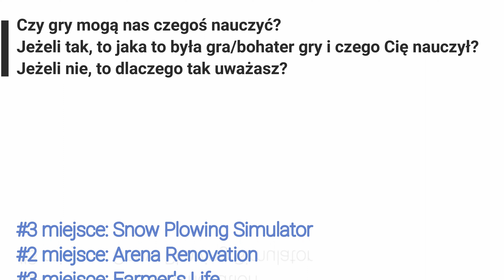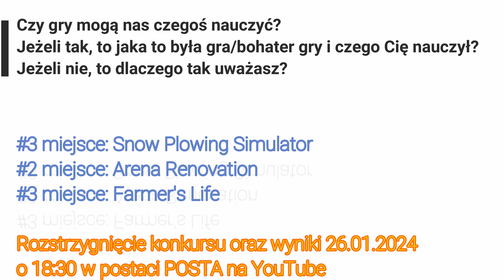PIERWSZE ROZDAJO NA KANALE!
ABY WZIĄĆ UDZIAŁ W KONKURSIE

Należy odpowiedzieć w komentarzu na pytanie:
"Czy gry mogą czegoś uczyć? Jeżeli tak, to jaka to była gra/bohater gry i czego Cię nauczyła?
Jeżeli nie, to czemu tak uważasz?"

i to wy, Zgadzając się z kimś, lajkujecie dany komentarz, i w ten sposób wybieracie ten najlepszy.

Warunkiem jest to, by nie pisać więcej niż jednej odpowiedzi. Nie kłócić się i najważniejsze, nie przeklinać.

Do wygrania:

3 miejsce - Snow Plowing Simulator
2 miejsce - Arena Renovation
1 miejsce - Farmer's Life (Daily Deal and Harvester Update)

WYNIKI KONKURSU OGŁOSZONE ZOSTANĄ 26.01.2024 o godzinie 18:30!

POWODZENIA
Jeżeli podoba ci się mój kanał i chcesz wesprzeć jego rozwój, to można to zrobić tutaj

Pamiętajcie, im więcej nas jest tym większa możliwość dzielenia się tą radością płynącą ze "wspólnej" gry 💖
Regulamin:

1. Nie przeklinaj na czacie ani w komentarzach.
2. Nie obrażaj prowadzącego oraz innych widzów
3. Nie reklamuj innych kanałów. Jest to niekulturalne.
4. Nie udostępniaj żadnych linków. I tak nie będą widoczne.
5. Baw się dobrze i pozwól na to samo innym, jeśli się coś nie podoba to nikt nikogo do niczego nie zmusza, zawsze można opuścić kanał.
6. Nie pisz do mnie "EJ". Posiadam imię, oraz ksywę.

SPEC:

KOMPUTER GŁÓWNY:
Procesor: AMD Ryzen 9 3900X 12-Core Processor 3.80 GHz
Pamięć: 32 GB
Grafika: AMD Radeon RX 6700 XT Nitro Saphire

PIERWSZE ROZDAJO W HISTORII KANAŁU